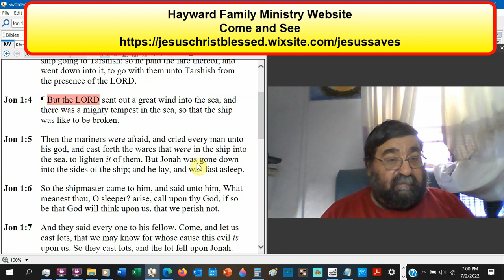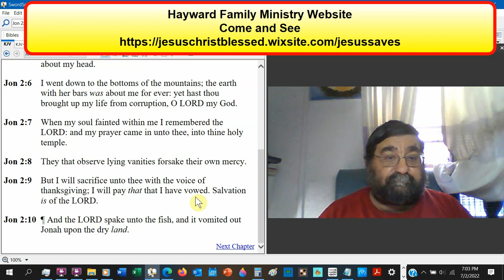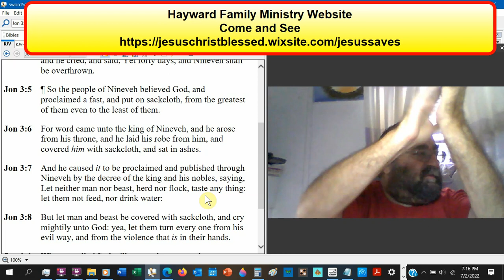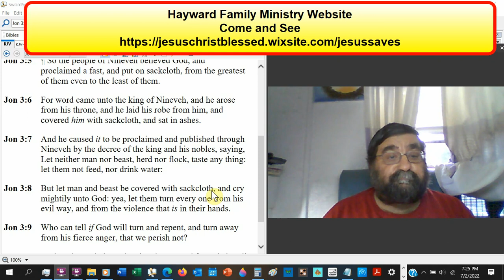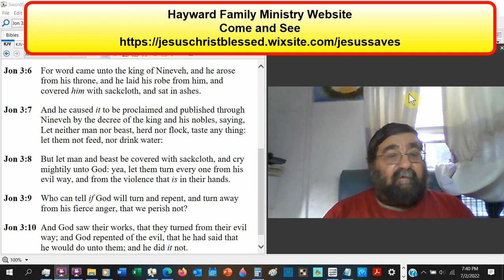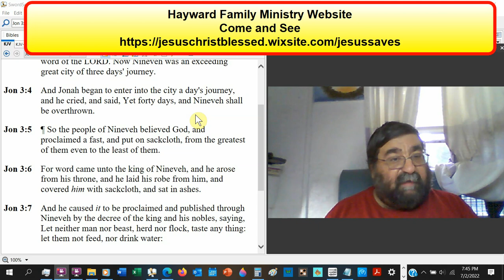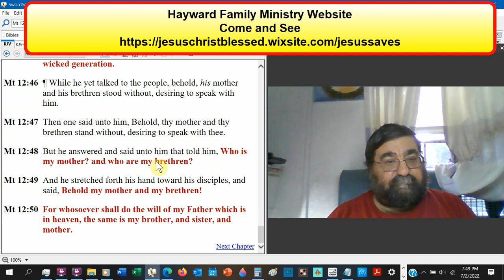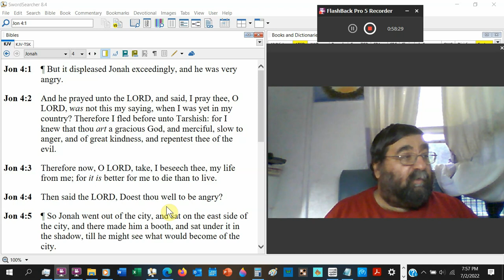Believed God Jonah 3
Reluctant, Jonah's eight-word message, inspires faith in God, complete repentance, and fasting. God dispensed mercy as opposed to judgment.